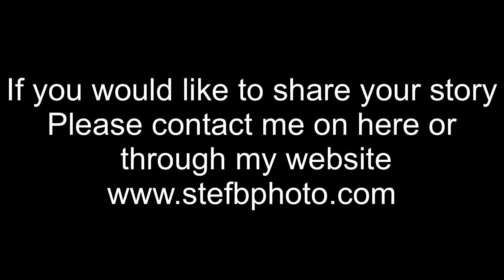Rising from rock-bottom stories of recovery Jodi Nicoli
Former addicts in recovery share their stories in hopes of inspiring others struggling with addiction to seek out the help that they need in order to get clean.